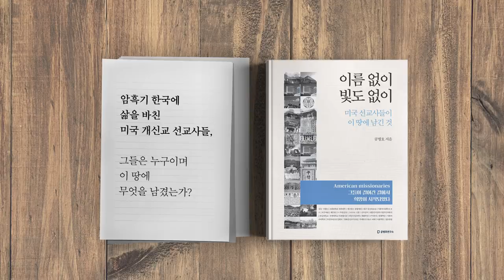“증거는 없다, 추측이다” / 유시민, 참을 수 없는 가벼움 [공병호TV]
“증거는 없다, 추측이다” /
유시민, 참을 수 없는 가벼움

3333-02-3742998 카카오은행 (예금주 : 공병호) / (텔레뱅킹 : 090 & 은행코드 : 90)

참고자료
1. 검찰 내사 근거 밝히겠다더니… 유시민 "증거는 없다. 추측이다", 홍다영, 조선일보, 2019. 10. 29

2. 유시민이 밝힌 ‘조국 내사’ 근거는..."윤 총장 '조국 나쁜 놈, 사법처리감' 발언", 홍다영, 조선일보, 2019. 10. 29